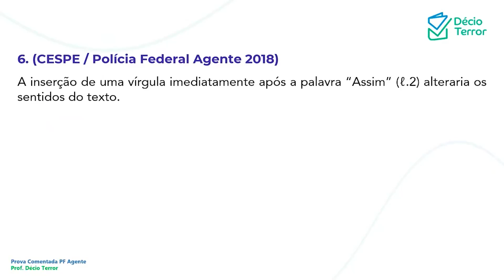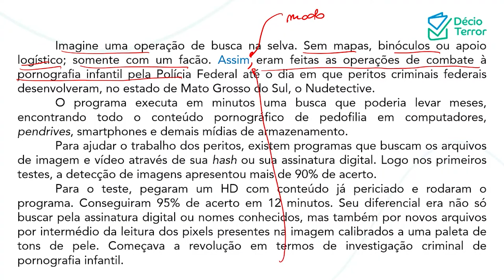Português CEBRASPE PF Agente 2018 Questão 6 Sistema de Questões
(CESPE / Polícia Federal Agente 2018)
A inserção de uma vírgula imediatamente após a palavra “Assim” (ℓ.2) alteraria os sentidos do texto.
Gabarito: C